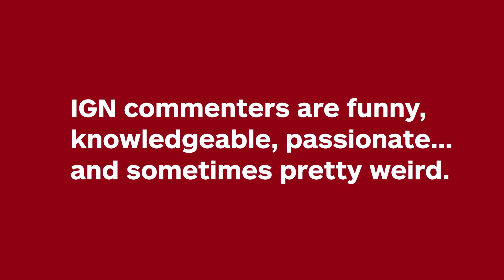Mortal Kombat Kast Responds to IGN Komments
We got the cast of 2021's Mortal Kombat movie, including Liu Kang (Ludi Lin), Sonya (Jessica McNamee) and series newcomer Cole Young (Lewis Tan) to respond to some of your comments about Mortal Kombat.

The Mortal Kombat movie stars Lewis Tan ("Deadpool 2," Netflix's "Wu Assassins") as Cole Young; Jessica McNamee ("The Meg") as Sonya Blade; Josh Lawson ("Bombshell") as Kano; Tadanobu Asano ("Midway") as Lord Raiden; Mehcad Brooks (TV's "Supergirl") as Jackson "Jax" Bridges; Ludi Lin ("Aquaman") as Liu Kang; with Chin Han ("Skyscraper") as Shang Tsung; Joe Taslim ("Star Trek Beyond") as Bi-Han and Sub-Zero; and Hiroyuki Sanada ("Skyscraper") as Hanzo Hasashi and Scorpion. Also featured are Max Huang as Kung Lao; Sisi Stringer as Mileena; Matilda Kimber as Emily Young; and Laura Brent as Allison Young. Directed by Simon McQuoid, Mortal Kombat arrives in theaters and HBO Max on April 23, 2021.